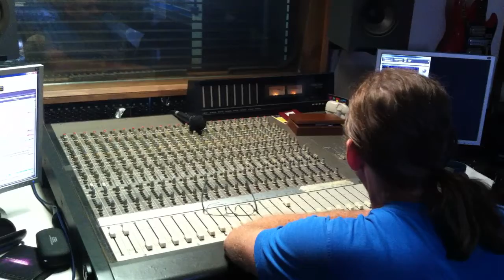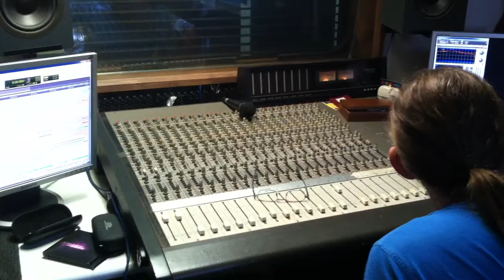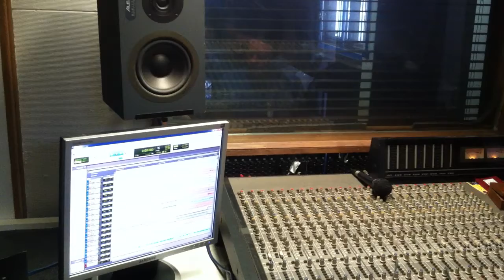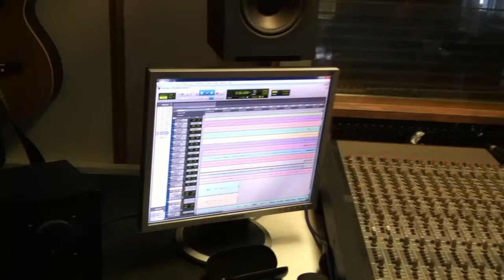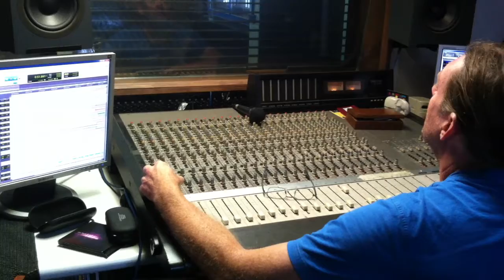paul_recording_gtr_on_light_in_the_distance1.MOV